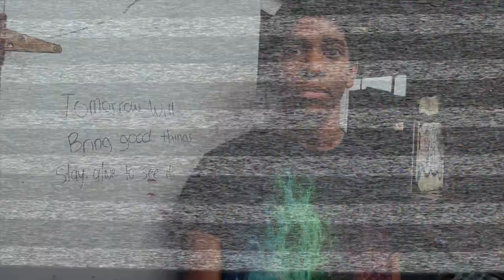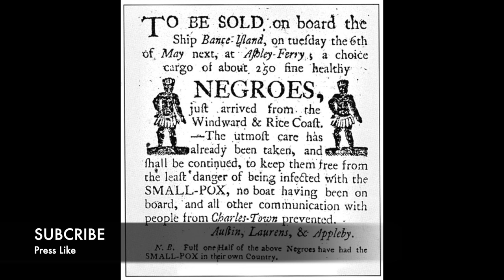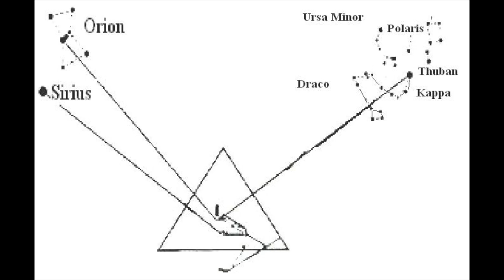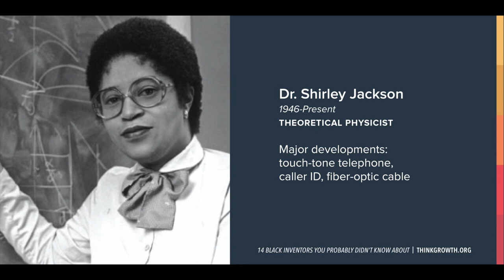Speak Black to Me: Why Are We Still Niggas?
A channel devoted to the elevation of the Afrikan consciousness in all of its dimensions. Speak Black to Me (SBTM) is dedicated to increasing the impact of the Black voice on issues that effect Afrikan/Black life.

Blacknificent/Blacknificience are terms created by Baba Kamau Kambon.

Dr. Kevin (Mwata Kairi) Washington